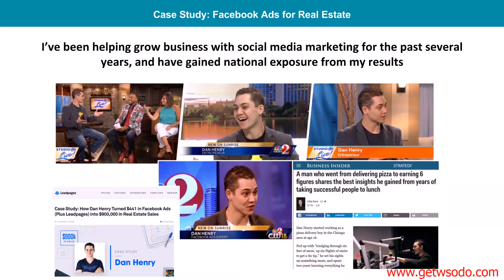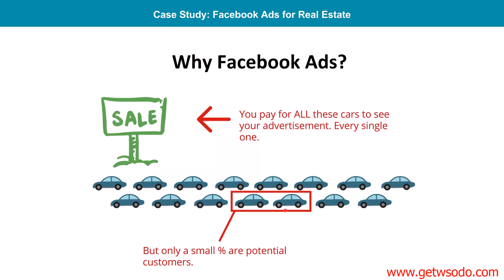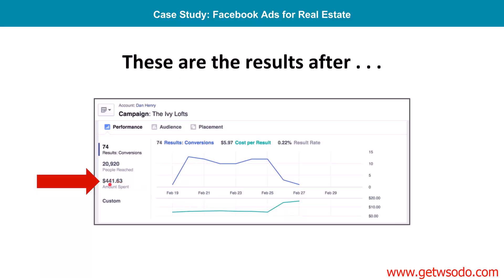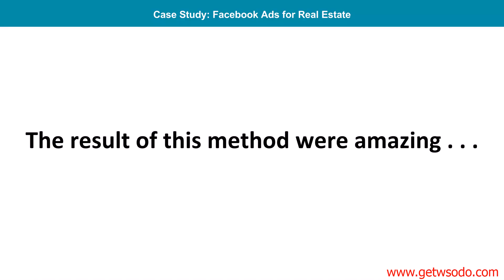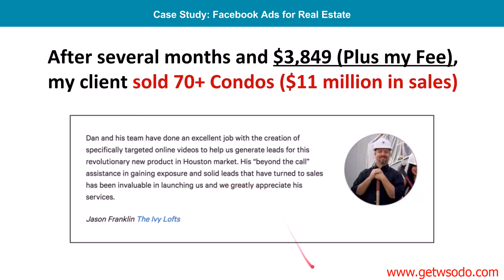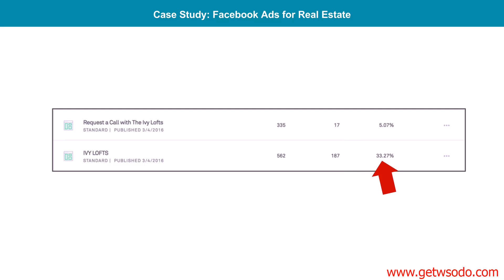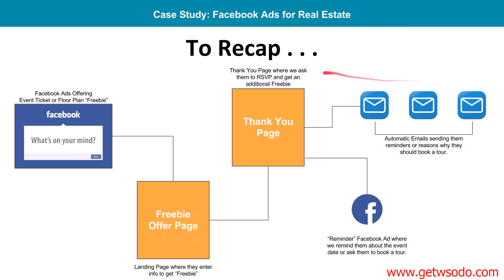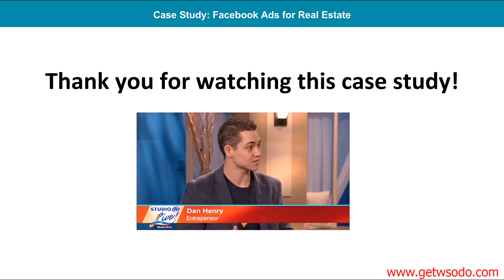QZX977 D@N R3AL 3STAT3 CAS3 STIDY